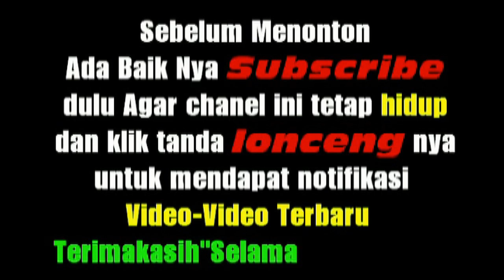DETIK DETIK PENJEMPUTAN PENGANTIN BATAK DI TOBA